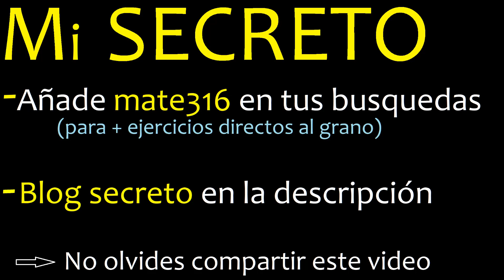Como se escribe 35/8 . Como se lee la fraccion o fracciones en letras o palabras